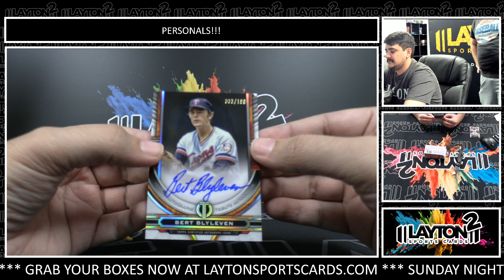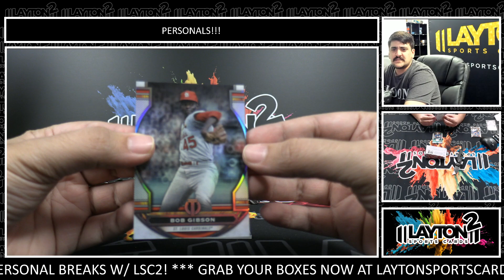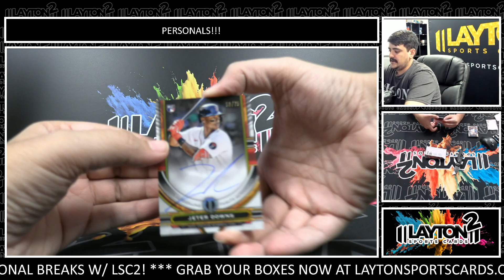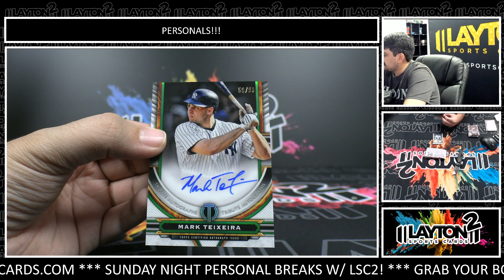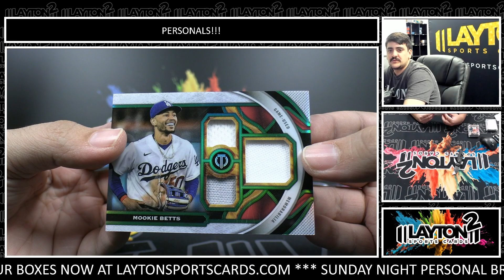1 Box Of 2023 Tribute Baseball For Alvin M